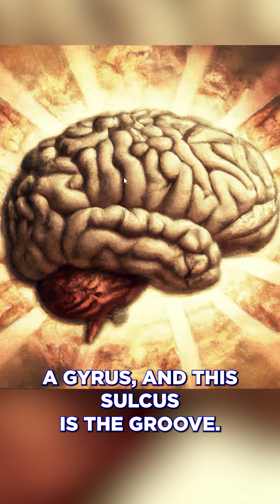Our Internal Big Bang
Just like the Big Bang, our consciousness had its own explosive start in the womb. From the void, an explosion of awareness brought us online, even before we had the power of language. This amazing transformation shapes our brains into intricate patterns, much like the universe itself. 🌠🧠✨